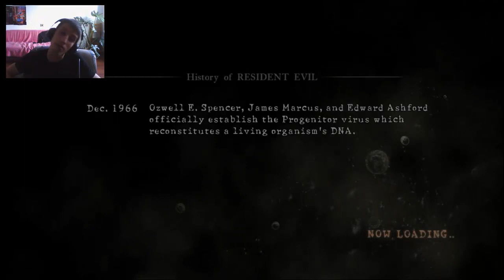ИСКАТ ДА НИ ИЗНАСИЛЯТ! - Resident Evil 5 (CO-OP) /w Тони - Част 1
Бягаме, защото искат да ни изнасилят. Много разгонени са хората от гетото!